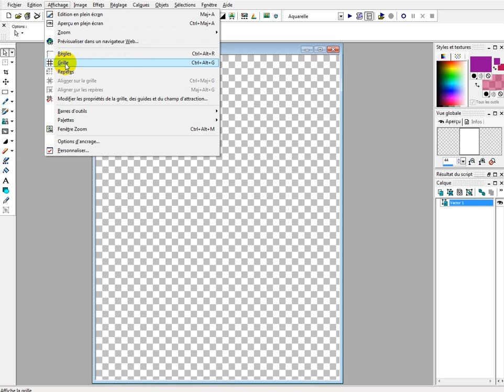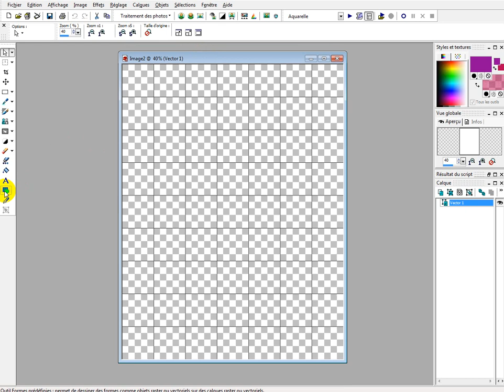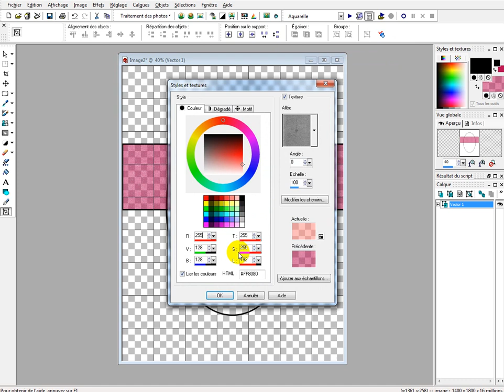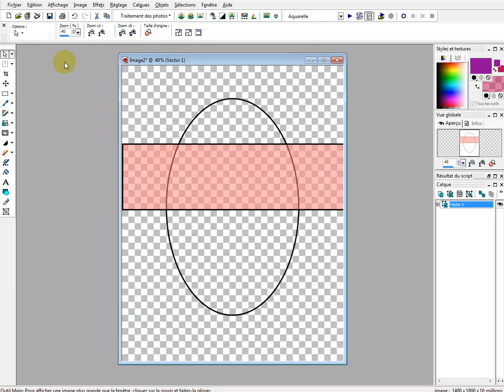Photo Identité Video 1 Calque Vectoriel 3 5 x 4 5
Photo identité - masque PSP 8